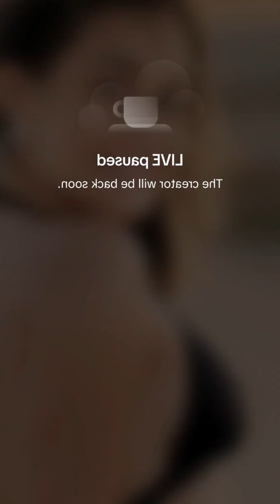Agatha Periscope live update 2887❣️periscope